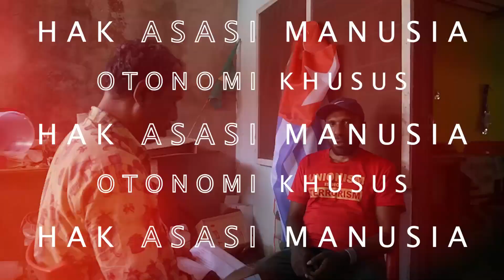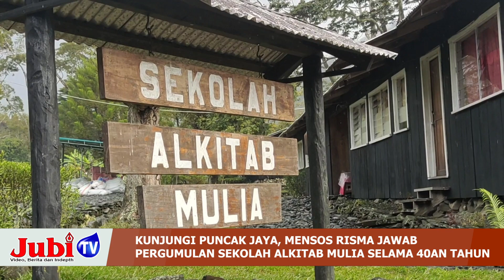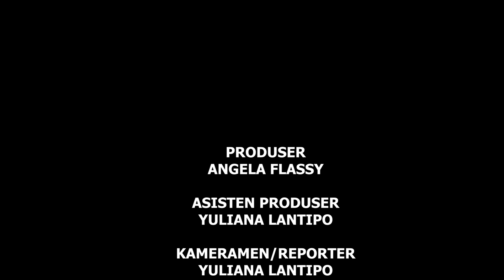KUNJUNGI PUNCAK JAYA, MENSOS RISMA JAWAB PERGUMULAN SEKOLAH ALKITAB MULIA SELAMA 40AN TAHUN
Sepanjang jalur pedestrian Jalan Raya, dari Bandara Mulia hingga RSUD Mulia di Kabupaten Puncak Jaya, Papua, dihiasi deretan Pelajar Taman Kanak-Kanak, Sekolah Dasar hingga Sekolah Menengah Atas, pada Juma,12 Agustus 2022.
Mereka bernyanyi dan melambaikan bendera-bendera kecil Merah Putih, sebagai bentuk sambutan kepada Menteri Sosial RI, Tri Rismaharini, pada kunjungan pertama kalinya di daerah yang mengusung moto, Yabu Euruok, yang berarti: Ayo kita kerja.
Sambutan juga disiapkan para Pelajar Calon Penginjil di dalam kompleks Sekolah Alkitab Mulia yang menjadi pusat kunjungan kerja Menteri Risma bersama Tim Kesehatan gabungan sejumlah instansi Pemerintah.
Dalam Kunker Mensos Risma yang tidak lebih dari dua jam itu, rupanya mendatangkan jawaban atas pergumulan dan doa, pihak Sekolah Alkitab Mulia, yang telah berumur 59 tahun itu.